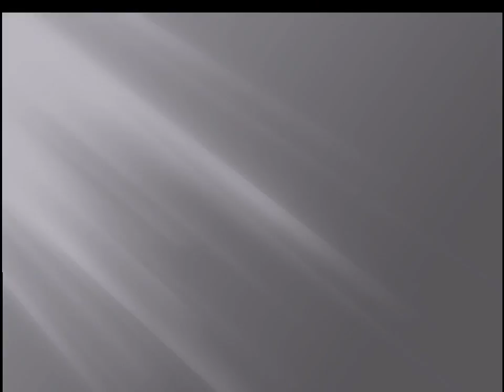Fitness Equipments Manufacturers in India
Call @ 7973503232 or Whatsapp If you always want to be healthy, then it is very important for you to stay active. By cycling you can overcome many diseases, and in this way you can get rid of obesity completely. By cycling you get rid of the possibility of heart diseases and you can also avoid cancer and other mental illnesses. Avail services from fitness equipments manufacturer in India.